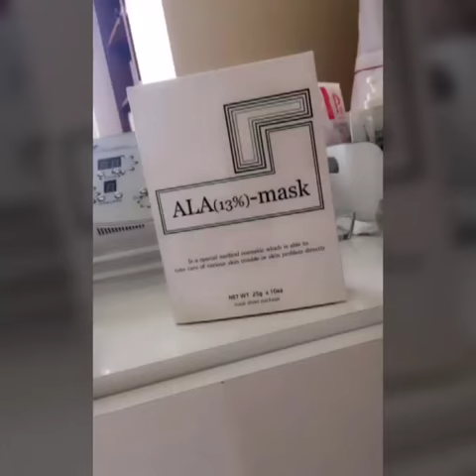Sadaf Taherian Special thanks to my dear friend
Special thanks to my dear friend solmaztanriverdi ❤️
Sadaf Taheriyan
صدف طاهریان